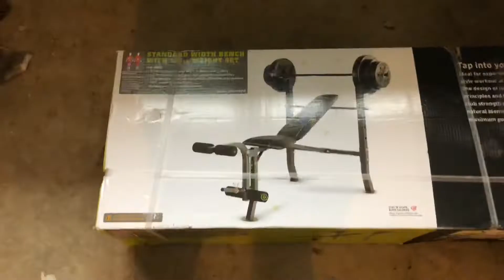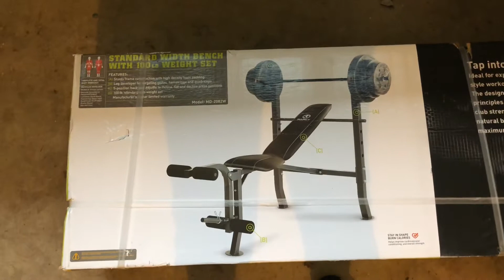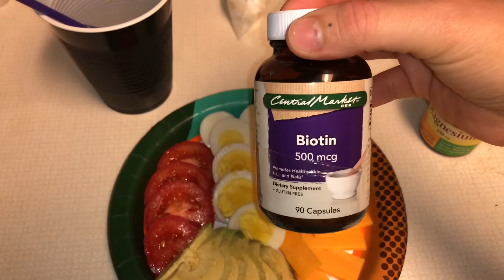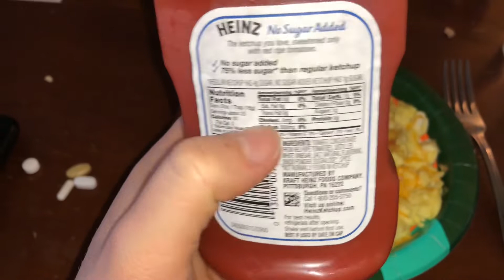WHAT I’VE BEEN EATING ON KETO | “Lazy” Keto Meal Ideas and Desserts!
♡Duvolle™ “Rendezvous” Titanium Styling Iron: $58.50 titanium-styling-iron/

STALK ME! SC - Kriseking